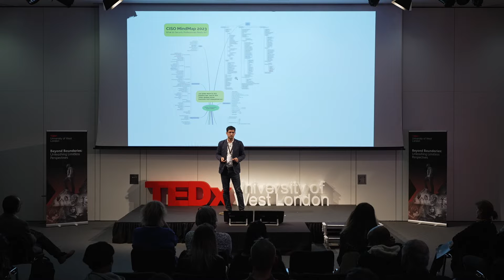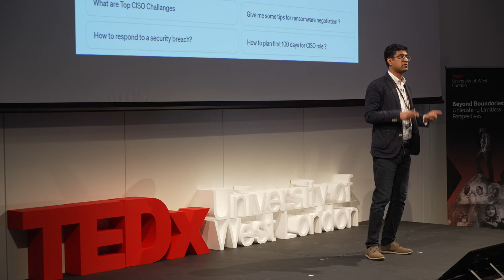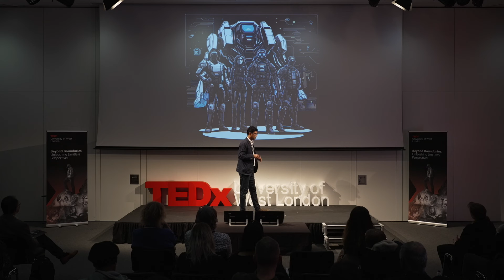My AI Odyssey in Cybersecurity | Kashif Iqbal | TEDxUniversity of West London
How easy is it for AI models to create phishing emails that people actually fall for? What impact and challenges does this cause for cybersecurity professionals?

In this talk, Kashif Iqbal from SEGA speaks about these challenges, and how we can ensure users can recognise when AI is being used. Kashif is a seasoned leader in the field of Technology and cybersecurity, boasting over two decades of experience across different sectors, including Gaming, Finance, Government and Healthcare. As the Director of Cyber Security and Technology for SEGA Europe, he has significantly contributed to developing comprehensive security programs, and different technology initiatives.
His career highlights include leading cybersecurity efforts at public/ private sector, where he implemented robust security measures across various platforms. Kashif's commitment to knowledge sharing is evident through his founding of His commitment to the tech community extends to serving on the University of West London's Industry Advisory Board and the HackerOne Technical advisory board.
A recipient of multiple professional certifications ranging from CISSP/CRISC/ ISO27001/ CEH, Kashif is also a recognized speaker, having shared his insights at various prestigious institutions. This talk was given at a TEDx event using the TED conference format but independently organized by a local community.